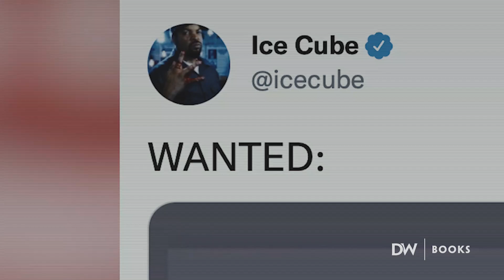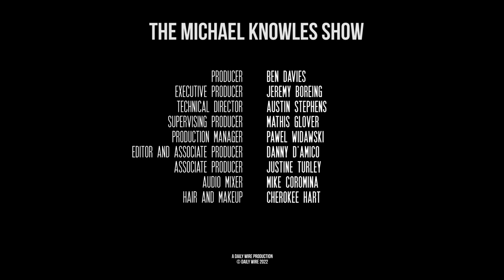No Food Or Gas And Biden's Just Getting Started | Ep. 962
Biden blames Americans “just trying to stay above water” for not understanding his great policies, Kamala embarks on a NATO defense tour without knowing which countries are in it, and a Democrat politician asks gay kids to ‘slide into her DMs.’

Stopping the attack on America starts with exposing the source: from within.